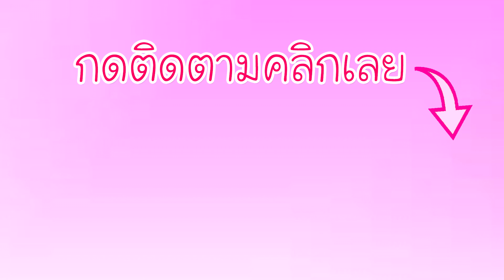พับ กระทง กระดาษง่ายๆ เทศกาลลอยกระทง